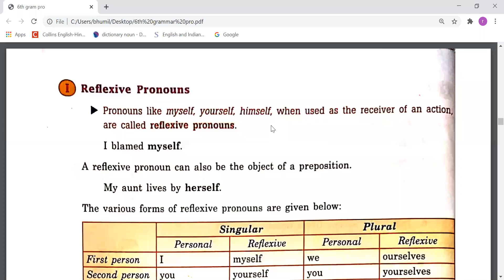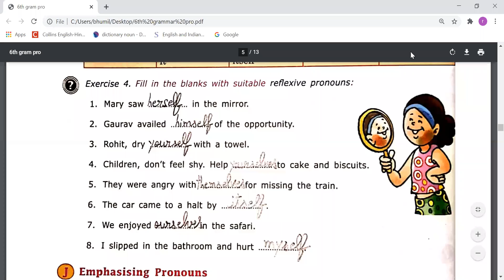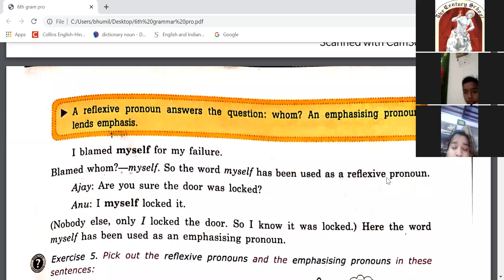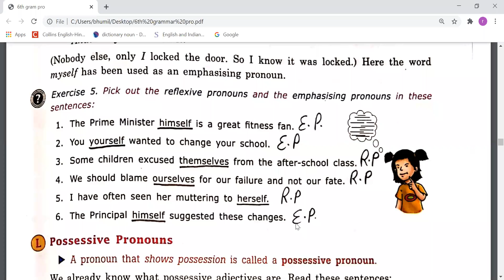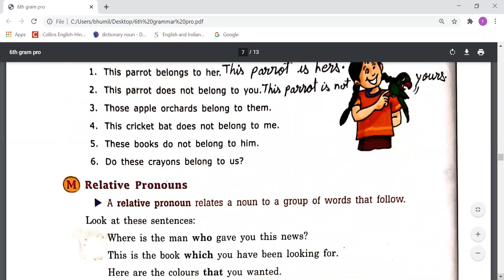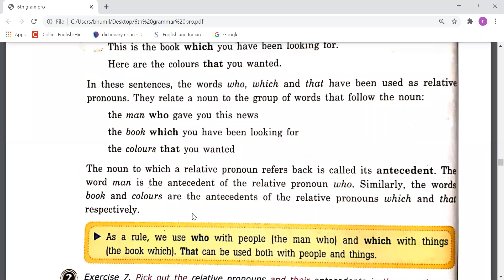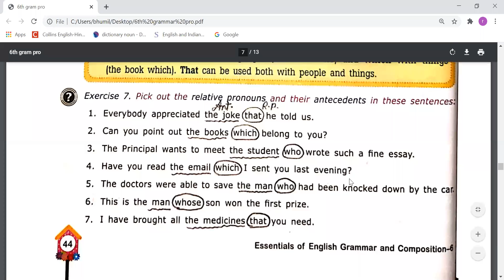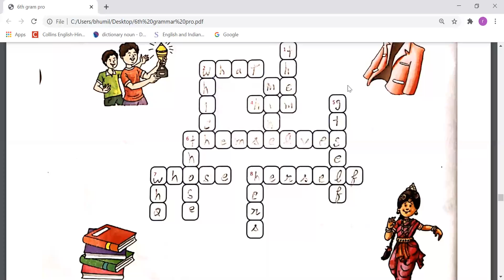TCS- VI- English - 'Pronouns' - lecture 2- by Mr. Rajesh